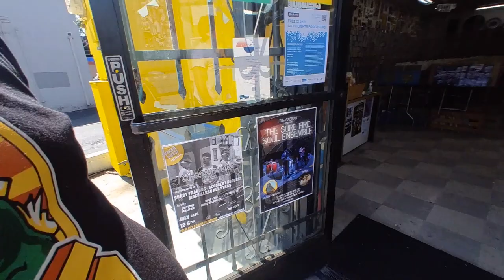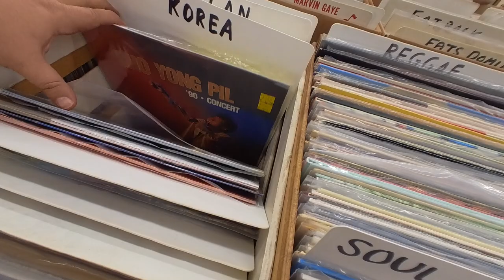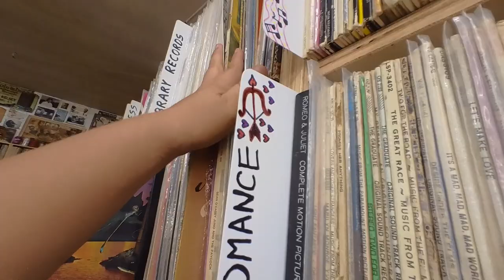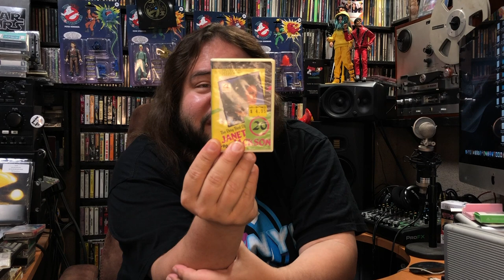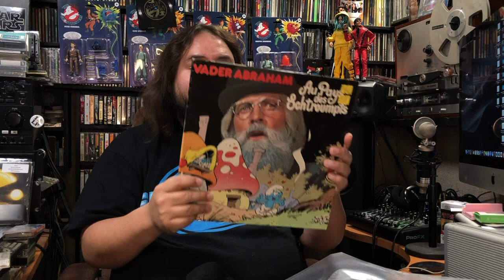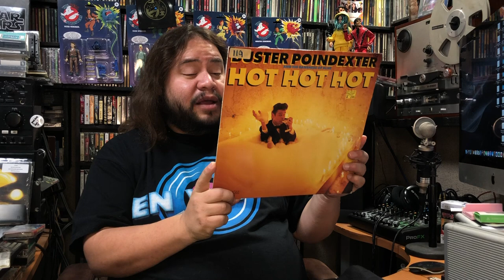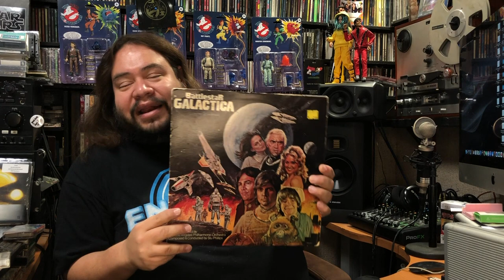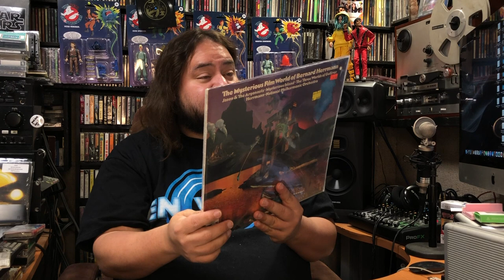Las compras en Folk Arts Rare Records Super tienda - En VINYL Hifi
Folk Arts Rare Records
3072 El Cajon Blvd